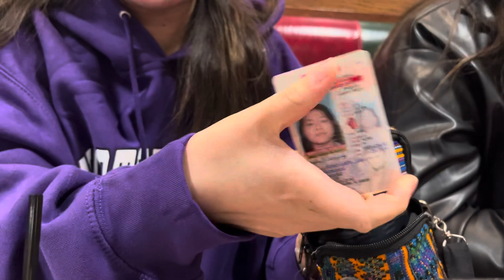What’s in my Bag: H